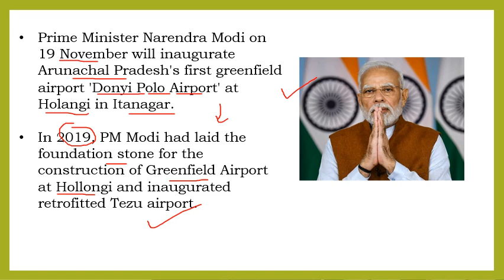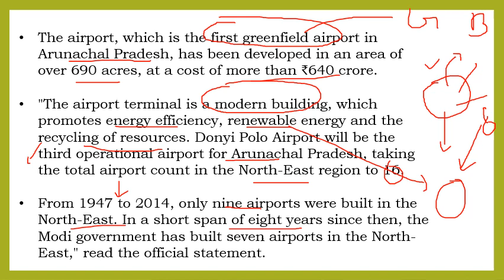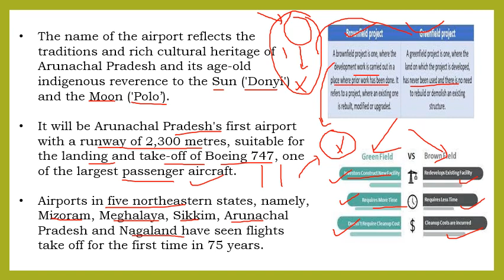PM Modi inaugurates Arunachal's first greenfield airport​​ क्या होता है greenfield airport​​​?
PM Modi inaugurates Arunachal's first greenfield airport​
क्या होता है greenfield airport​

This video contains current affairs and its summary that happened on daily basis. In this episode we have covered important current affair topic.